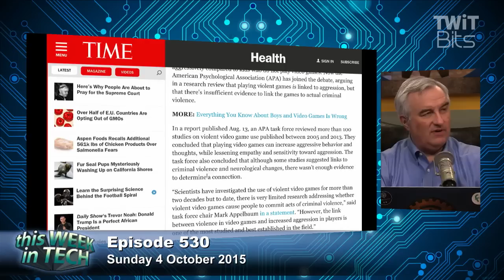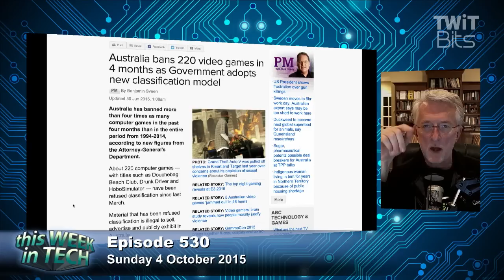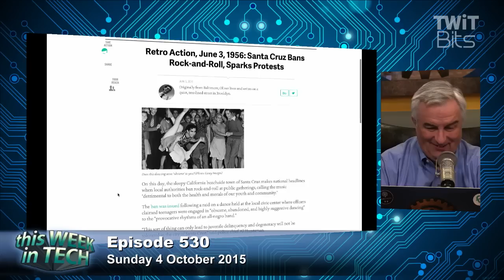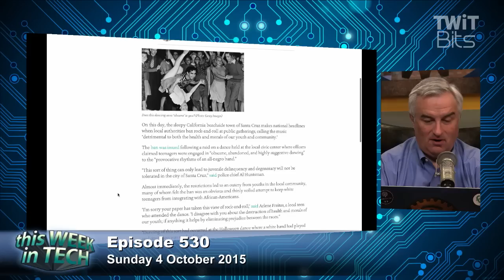Violent Video Games Linked to Aggression?: TWiT 530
Leo Laporte, Andrew Cunningham, Jason Hiner, and Jeff Jarvis talk about a study that links violent video games to aggression.